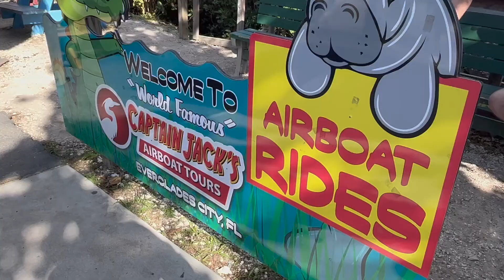Florida Everglades National Park Airboat Ride.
Family vacation to the Everglades.  We live just 45 min. from the Everglades.  This is our 2nd time going but my families 1st.  We highly recommend you go.